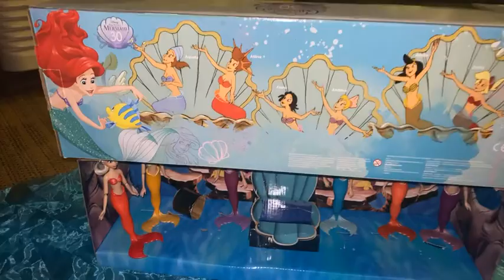Daughters of Triton Disney Doll set 🐠🐙✨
The little mermaid is my favorite Disney Princess.

Let’s take a dive under the sea! 🌊